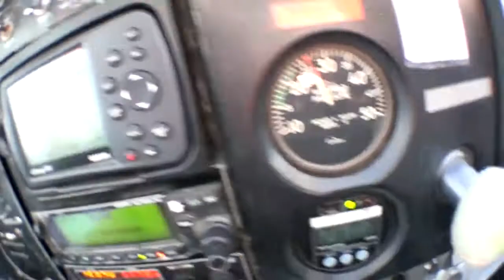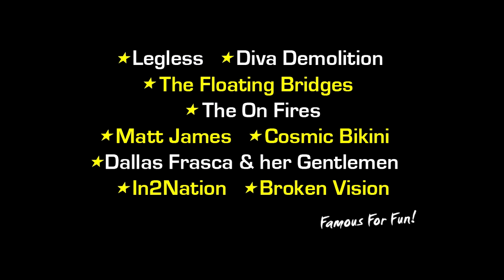Skydive Ramblers Sunshine Coast: Skydive - Dani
Skydive at Coolum Beach: Skydiving Video - Dani